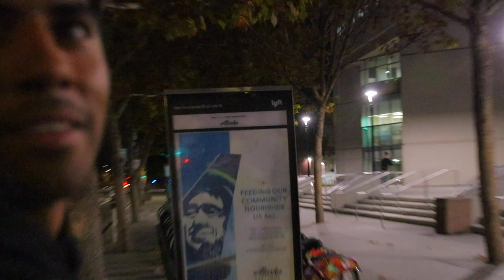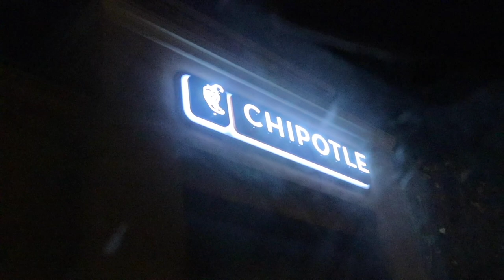AARON KYRO GIVES ME MOTIVATIONAL SPEECH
in this video I go to San Jose to street skate and when headed back to drop Andrew off to his car Aaron Kyro gives us a motivational speech, and I stop cats from fighting hope y'all enjoy!